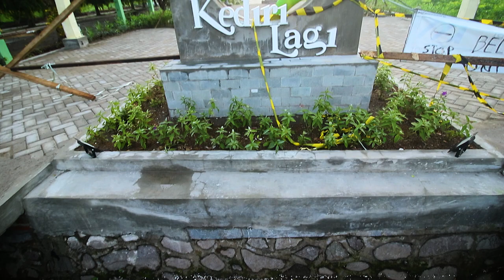TAMAN TOTOK KEROT TAMAN BARU DI KEDIRI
Ini adalah taman baru di kediri tempatnya ada di kecamatan pagu desa bulu pasar berada di sebelah patung/arca totok kerot  dan taman ini masih dalam tahap pembangunan. jadi belum di buka untuk umum tempatnya bagus luas dan udaranya sejuk.